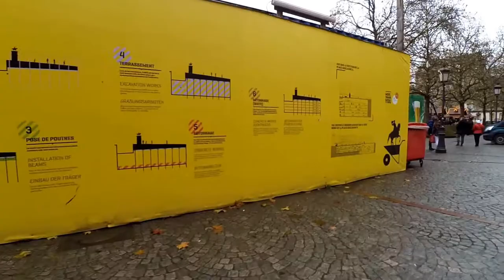luxembourg city promenade